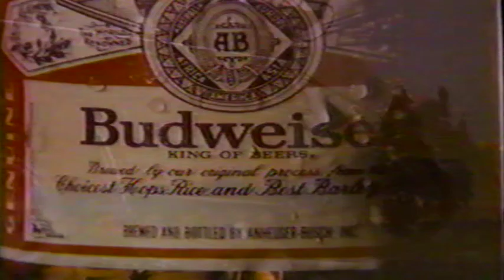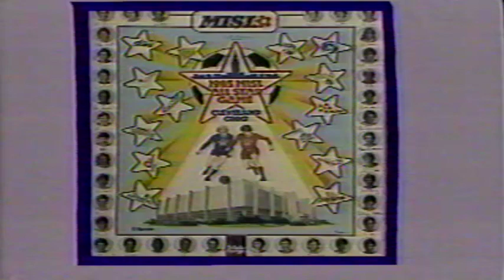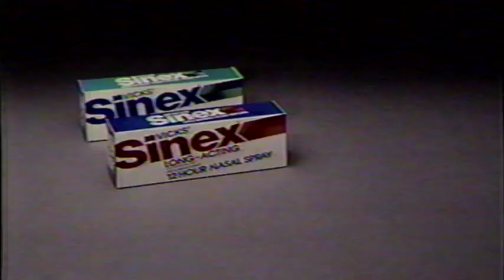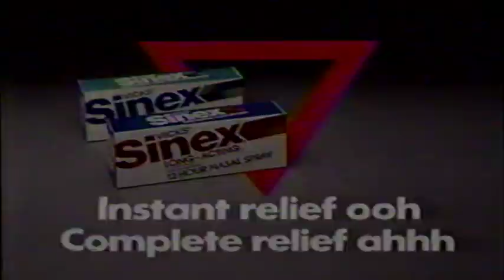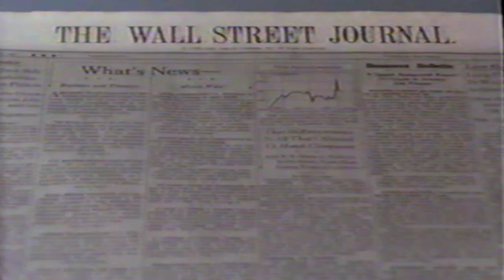All Star Soccer Game (USA Indoor Soccer MISL 1985)